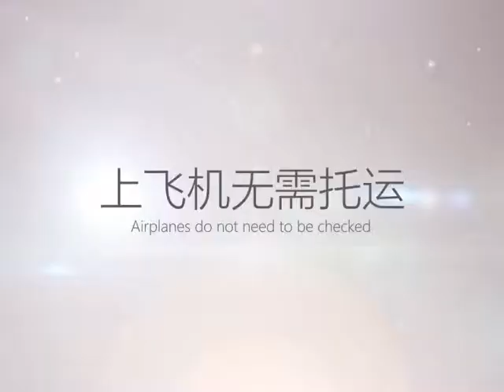Premium imported baby stroller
Light weight luxury baby stroller. Premium quality and imported product.